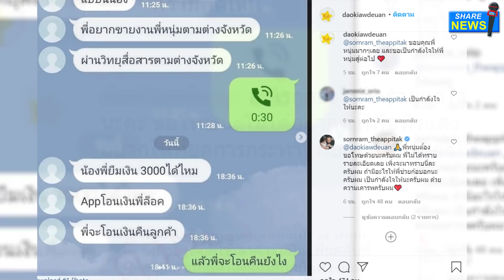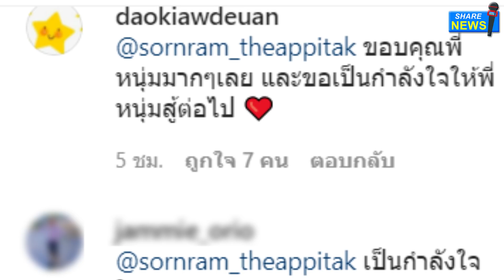"หนุ่ม ศรราม" ยกมือขอโทษคู่กรณี เปิดใจไม่เคยรู้อดีตภรรยาสร้างเรื่องมาก่อน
จากกรณี กุ้งพลอย หรือ ติ๊ก กนิษฐรินทร์ โพสต์ประกาศจะดำเนินคดีสาวเจ้าของไอจีคนหนึ่ง ซึ่งคอมเมนต์ซัพพอร์ต หนุ่ม ศรราม และ น้องวีจิ เท่านั้น พร้อมทั้งบอกว่าเคยเชื่อใจแต่ถูกหลอกจากผู้หญิงคนนี้ แฟนคลับพี่หนุ่มโดนมาหลายคนนั้น

โดยแฟนคลับคนดังกล่าวได้โพสต์ภาพที่ ติ๊ก หรือ กุ้งพลอย ประกาศจะฟ้องพร้อมทั้งบอกด้วยว่า อะไรถูกอะไรผิดรู้อยู่แก่ใจนะคะ ขอโทษนะไม่ได้อยากดังหรือหิวแสง อยากให้หยุดการกระทำนี้กับคนอื่นได้แล้ว

ด้าน หนุ่ม ศรราม ก็ได้เข้ามาคอมเมนต์ขอโทษด้วยว่า พี่หนุ่ม​ต้องขอโทษ​ด้วย​นะ​ครับ​ผม​ พี่ไม่ทราบรายละเอียดเลย​ เพิ่งจะมาทราบนี่ละครับผม​ ถ้ามีอะไรให้พี่ช่วยก้อบอกนะครับผม​ เป็น​กำลัง​ใจ​ให้​นะ​ครับผม​ ด้วย​ความเคารพ​ครับผม​

หลังจากที่ หนุ่ม ศรราม ได้คอมเมนต์ไปนั้น ก็มีแฟนๆ หลายคนเข้ามาให้กำลังใจกันยกใหญ่ ซึ่งทางคู่กรณีของ กุ้งพลอย เองก็ได้มาตอบกลับว่า “ขอบคุณพี่หนุ่มมากๆเลย และขอเป็นกำลังใจให้พี่หนุ่มสู้ต่อไป”